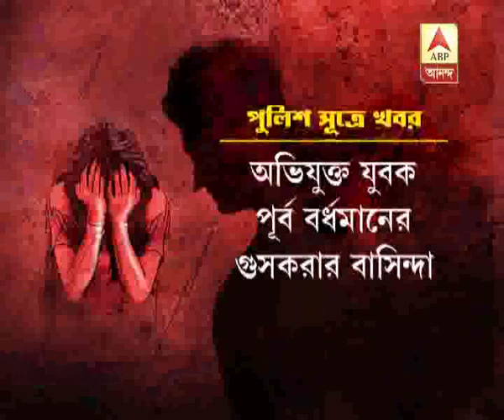One arrested for molesting girl in school